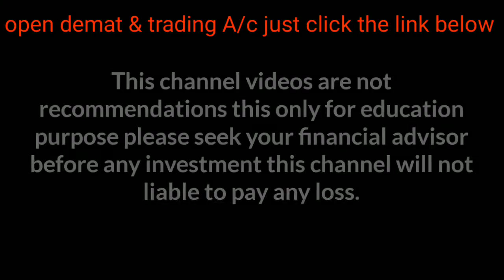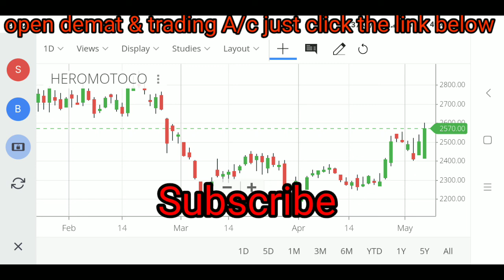Hero motocorp share latest news | Hero motocorp latest strategy | Hero motocorp share price analysis